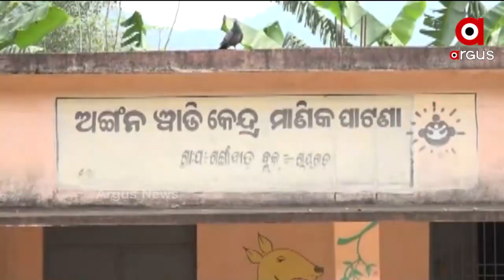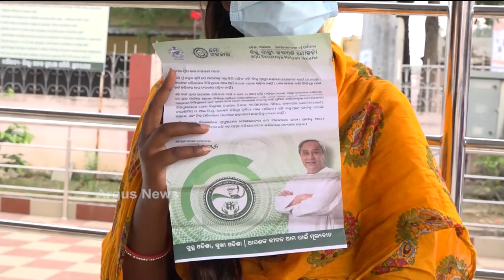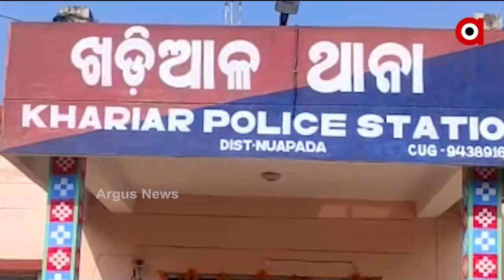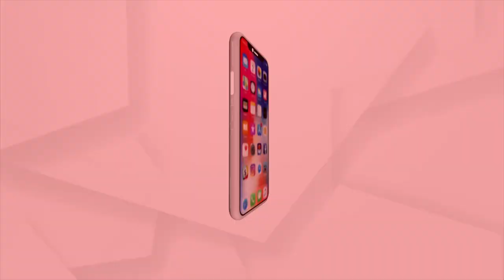PRATHAM KHABAR 7AM | 9 NOV 2021 | Argus News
+ ଅସୁରକ୍ଷିତ ସୀମା, ସଙ୍କଟରେ ସ୍ବାଭିମାନ
+ ଜାଇକୋଭ-ଡିର ଆଉ ୧ କୋଟି ଡୋଜ୍ ପାଇଁ ଅର୍ଡର ଦେଲେ ଭାରତ ସରକାର
+ ରାଜ୍ୟରେ ଖସୁଛି ପାରଦ, ବଢୁଛି ଶୀତ
+ ବିଜୁ ସ୍ବାସ୍ଥ୍ୟ କାର୍ଡ ନାଁରେ ପ୍ରହଶନ
+ ରେଳମନ୍ତ୍ରୀଙ୍କ ଝାରସୁଗୁଡ଼ା ଜିଲ୍ଲା ଗସ୍ତର ଦ୍ବିତୀୟ ଦିନ
+ ତାମିଲନାଡୁରେ ବର୍ଷା ବିତ୍ପାତ